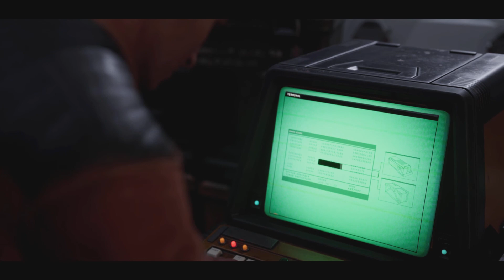Chaos tries Aliens: Dark Descent I don't know how I feel with this game